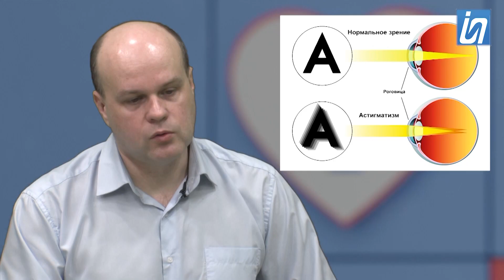Здоровая тема / Как сохранить четкость зрения? Сделать очки за 15 минут - легко! / 22.03.23